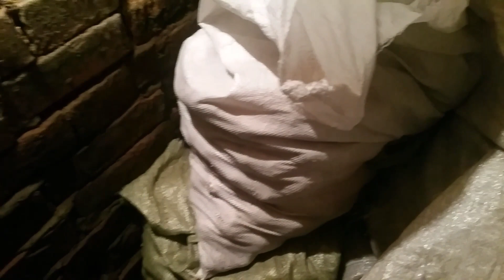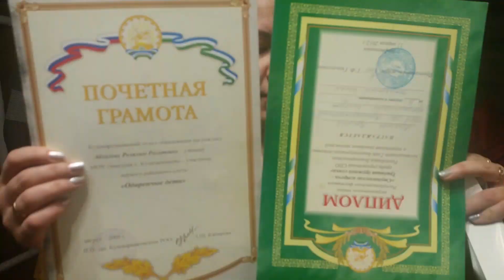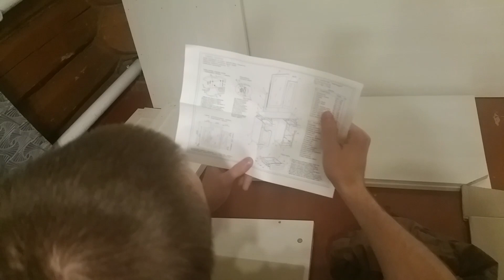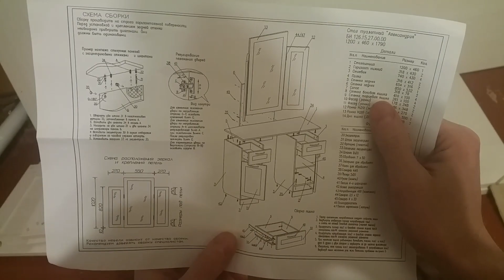Поныть дело СВЯТОЕ! РАЗБИРАЕМ СТАРОЕ ТРЮМО!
Всем привет мои друзья! Меня зовут Розалия! Спасибо, за то что заглянули ко мне в гости! Живу в небольшом поселке с мужем. Башкирия.  Работаю. Веду канал😀. В этом влоге засниму день из жизни. Всех люблю!